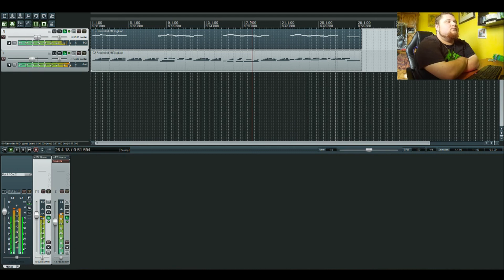Witcher - Believe (keyboard cover)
Believe me or not, I recorded this song with my keyboard as MIDI and added sound of flute and guitar to each one of the track via VSTi plugins. I was too lazy to record video of me actually playing because there was so much to record and I wouldn't be able to cut it properly, so I rather made a video of the playback with me on cam. I hope you enjoy this short cover and let me know if you want another keyboard covers in the future!

Gear:
Casio CTK-3500
Reaper and VSTi plugins